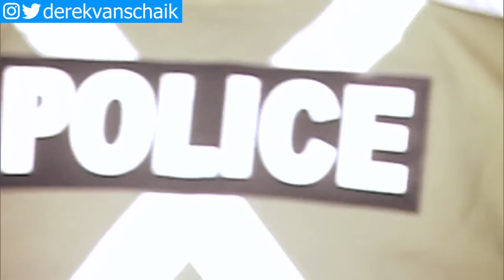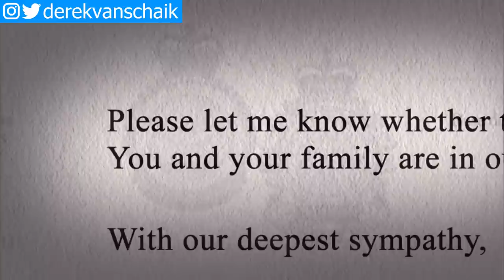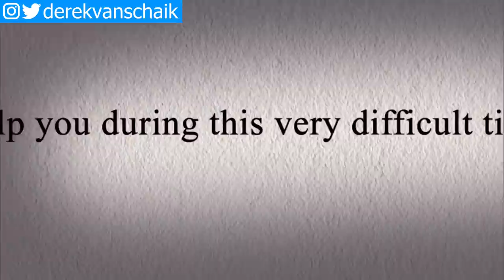Watch How These BRILLIANT Interrogation Tactics Cracked Col. Russell Williams Into Confessing Murder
Watch how these brilliant secret interrogation tactics cracked this guy, Colonel Russell Williams, into finally confessing his underwear murders. Find what they are next.

Colonel Russell Williams was the 46-year-old the Canadian Air Force pilot who for 3 years had broken into 82 neighbors’ homes stealing women’s underwear and photographing himself with it on. However, he escalated his crimes from breaking into homes and stealing underwear to assaulting female victims in their homes and eventually two murders. Russell Williams was given two life sentences for first degree murder, and many more years for his assaults and breaking and entering.

Russell was an up and coming high ranking military officer and even occasionally flew for the British Royal Family, which was a helped him get away with this with this for so long.

At this point when Russell walks into the police station, he believes he’s mostly being questioned about his neighbor because the police had mistakenly arrested his next door neighbor as their prime suspect; however, now unbeknownst to Russell, the police have tire track evidence that pointed right at him. So, in what many call a brilliant interrogation, they finally got Russell Williams to confess to the murders, but how did they do it? We’re going to breakdown police interrogation tactics, along with analyzing Russell’s body language, to finally reveal their interrogation secrets of how they cracked a high-ranking military officer into finally confessing.

Although Russell received over two life sentences, he will actually be eligible for parole after spending only 25 years in prison. So in the comments: What punishment do you think Russell should have gotten? Let everyone know in the comments below.

If you’re not already subscribed hit that subscribe button now because we don’t want you to miss out on new body language and investigative videos that always seem to shake up YouTube, and I’ll see you at the top.

MENTIONED VIDEO: These Secret Interrogation Tactics Were Used But FAILED To Crack Jodi Arias Into Confessing Murder

REFERENCED VIDEO: Watch How Chris Watts, Family Murderer, Gets Caught Lying Again, Now In His Full Detailed Confession